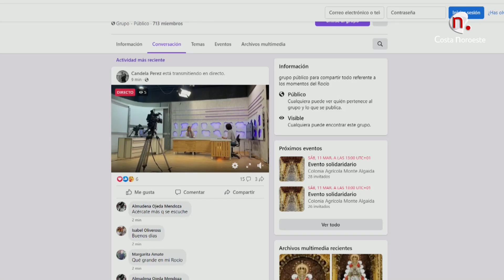Contigo: Entrevista con Rocío Díaz (Esperanza Rociera)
Evento solidario a celebrar este domingo a beneficio de los conventos de Sanlúcar y de los damnificados por el terremoto de Turquía y Siria
Contigo miércoles 8 de marzo de 2023